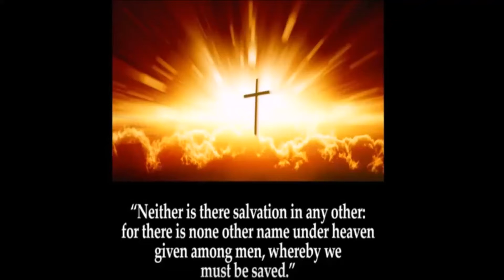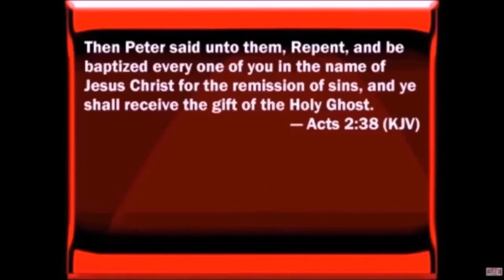Evidence for Noah's Flood by Ted Wright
Ted Wright about a recent trip that he took with a group of scholars to the Grand Canyon to examine evidence to validate the biblical account of Noah's Flood. "Knowing this first, that there shall come in the last days scoffers, walking after their own lusts, And saying, Where is the promise of his coming? for since the fathers fell asleep, all things continue as they were from the beginning of the creation. For this they willingly are ignorant of, that by the word of God the heavens were of old, and the earth standing out of the water and in the water: Whereby the world that then was, being overflowed with water, perished: But the heavens and the earth, which are now, by the same word are kept in store, reserved unto fire against the day of judgment and perdition of ungodly men." 1 Peter 3:3-7 The Greek word for “mockers” in Jude 18 and “scoffers” in 2 Peter 3:3 are the same Greek word. It is “empaiktes.” In fact the actual word in the text is “empaiktai” (empaiktai) and it is a plural noun which means “mocker, scoffer, deceiver.” Many, perhaps more than ever, nowadays, believe in evolution, or the theory of the world being the same for many billions of years, all the while performing every manner of lusts in their lives. Thus fulfilling this verse. Mockers and scoffers are always unbelievers according to the Scriptures. They are the ones who oppose the Christians and the teachings of the Bible. These people have been around since the inception of Christianity and will be here until the last day. In the past a very small percentage of the population were atheists, agnostics and others who would attack the authority of the Bible. But in the last few years, there has been an explosion of rejecting the Bible to the degree that about 20 percent of the population fall into the category and increasing all the time. This rejection is not passive but militant and aggressive. The spirit behind this rejection reminds me of the spirit of the French Revolution. This is serious rebellion against the Bible.